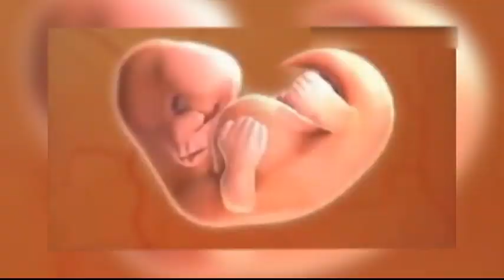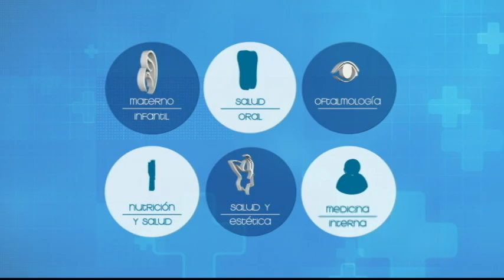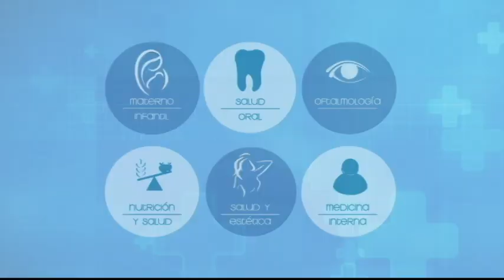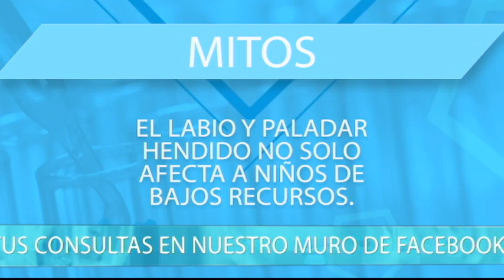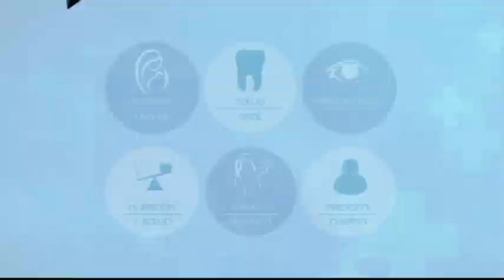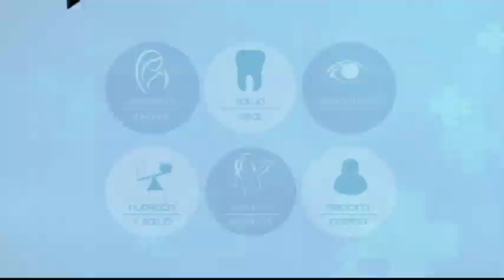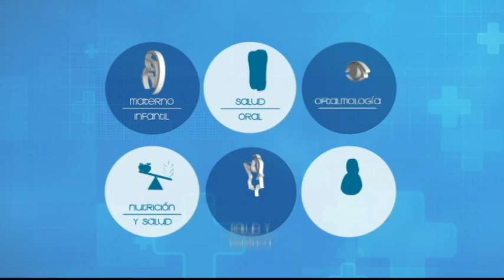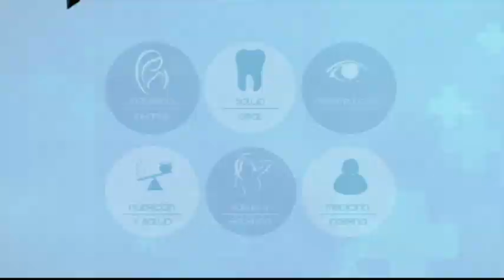VIVA MEJOR | TRATAMIENTO EN PACIENTES CON FISURA LABIO LEPORINO